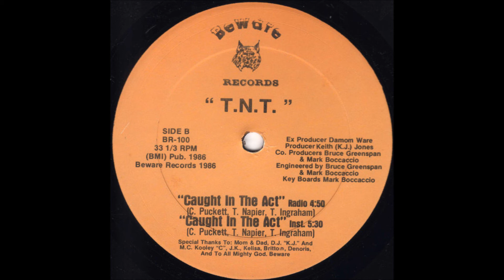T.N.T. - Caught In The Act (Instrumental)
Beware Records. US 1986
Co-producer, Engineer – Bruce Greenspan, Mark Boccaccio
Executive-Producer – Damon Ware
Keyboards [Key Boards] – Mark Boccaccio
Producer – Keith (K.J.) Jones
Written-By – C. Puckett, T. Ingraham, T. Napier
Notes
(BMI) Pub. 1986 Beware Records